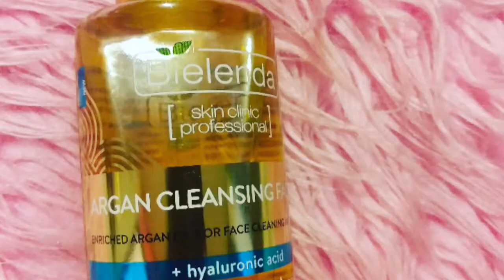LIMPIADOR FACIAL DE ACEITE DE ARGAN/CUIDADO FACIAL/ECONOMICO.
Aceite de argán para la cara

Esta es la forma más común y en la que generalmente piensas aunque también lo hay en forma de crema. El aceite de argán para el rostro puede utilizarse directamente sobre la piel ya que es muy beneficioso. Puedes poner unas gotas en las yemas de los dedos y extender sobre el rostro como si fuera una crema. Extiende mucho, es muy hidratante y nutritivo y elimina rápidamente la piel seca. Además te ayuda con las pequeñas arrugas.

La mejor forma de usar argán para la cara es con un cuentagotas para evitar el exceso ya que si te pasas sentirás la cara grasa. Puedes extenderlo realizando pequeños círculos, igual que la mayoría de cosméticos antiarrugas. Pon especial cuidado cerca de los ojos y realiza bien el movimiento en la zona del entrecejo para relajarlo. Y lo mismo si notas que tienes marcas o arrugas en la frente.

Puedes incidir un poco más en la barbilla y en la nariz ya que son zonas donde aparecen granitos y puntos negros. Como tiene propiedades para corregir el acné y el exceso de sebo te ayudará a eliminar el exceso de grasa en estas zonas. Puedes empezar en la barbilla y con pequeños círculos subir hasta que las manos se toquen en el centro de la frente.